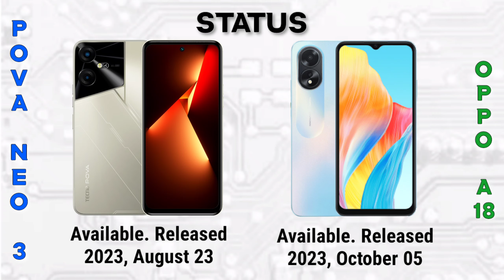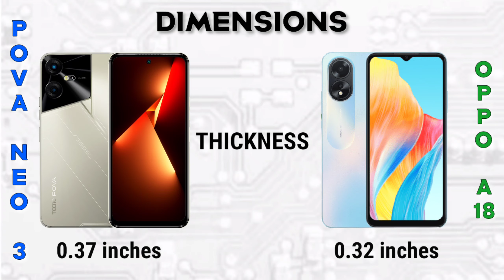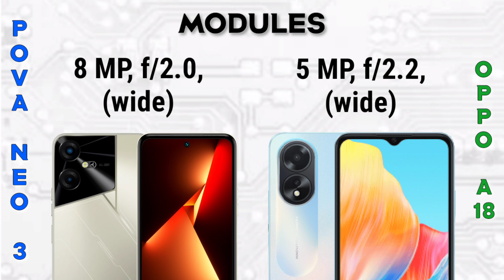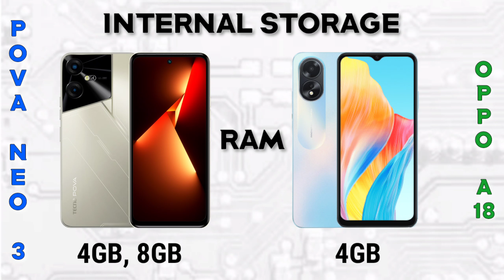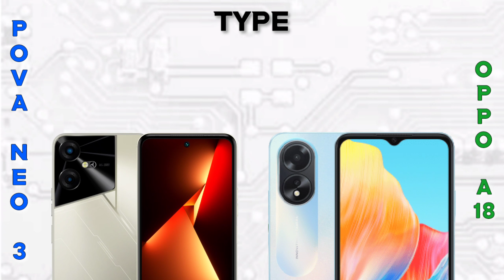Tecno Pova Neo 3 vs Oppo A18 | Specification | Comparison | Features | Price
🤗 WHERE TO SHOP 🛒 👇👇👇

LAZADA LINK(S)

SHOPEE LINK(S)

Summary Specification

📱Brand: Tecno
👉Processor: MediaTek Helio G85
👉RAM: 4 GB, 8 GB
👉Storage: 128 GB,
👉Display: 6.82 inches
👉Camera: Dual
🔋Battery: Li-Po 7000 mAh

Oppo A18

📱Brand: Oppo
👉RAM: 4 GB
👉Storage: 128 GB
👉Display: 6.56 inches
👉Camera: Dual
🔋Battery: Li-Po 5000 mAh